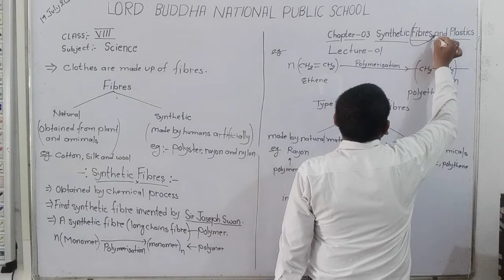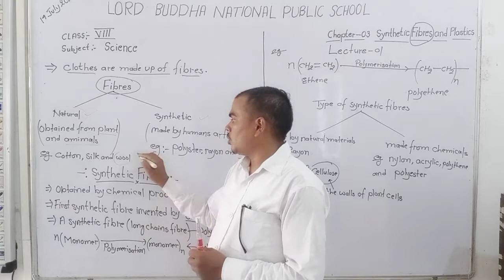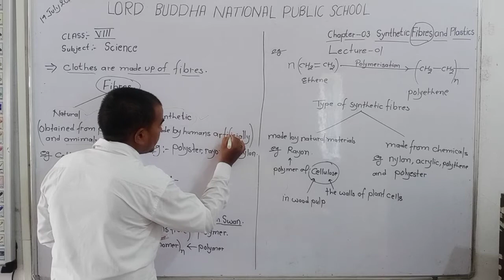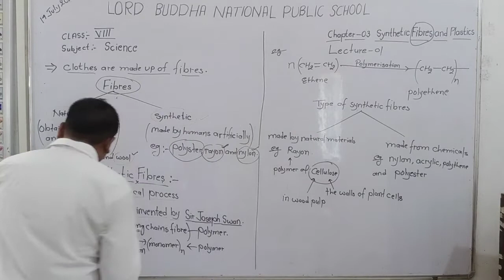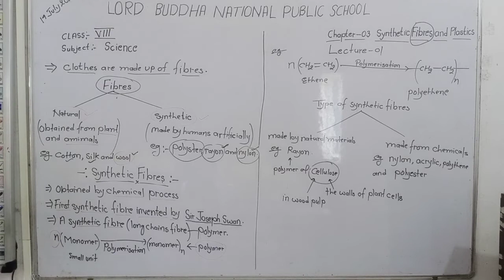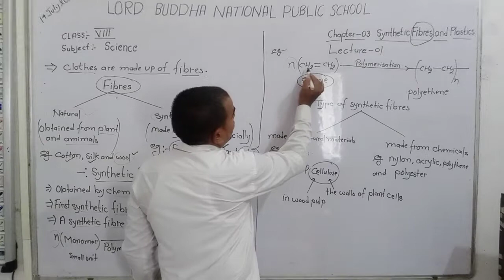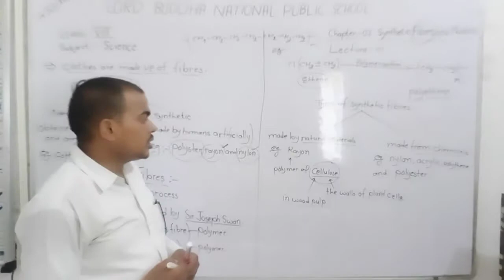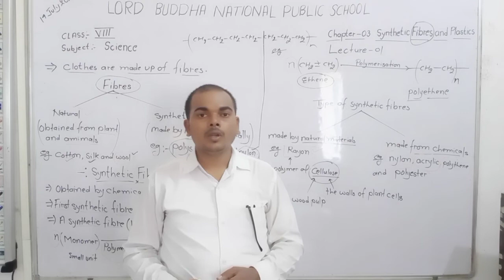science class 8 lecture 1